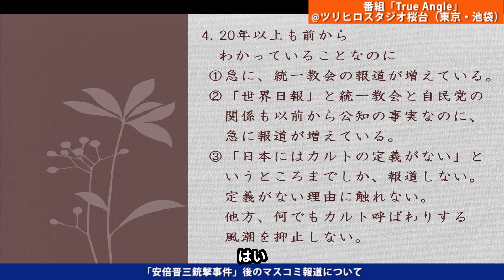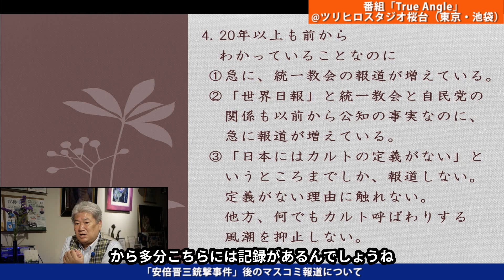「安倍晋三銃撃事件」後のマスコミ報道について vol.244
今回は、「「安倍晋三銃撃事件」後のマスコミ報道について vol.244」というテーマでお届けしております。ぜひご視聴ください♪